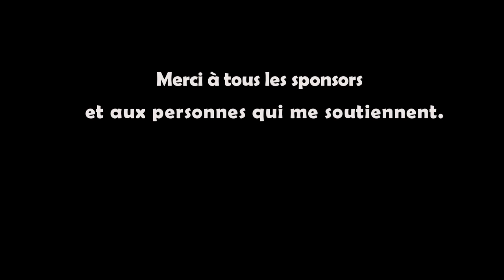Trampoline Snow/Skate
Entrainement Snowboard/Skate Trampoline Gymnase de Naudin Blagnac